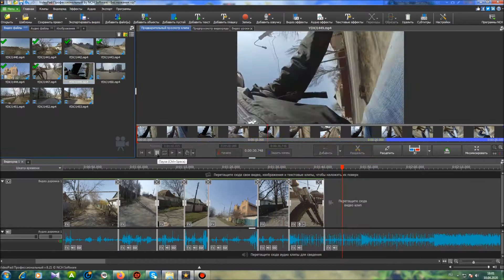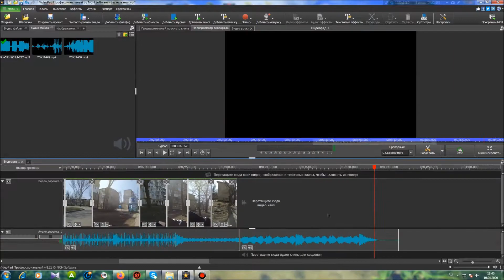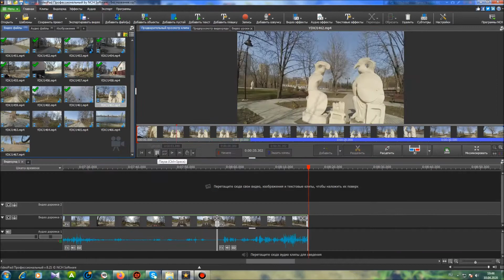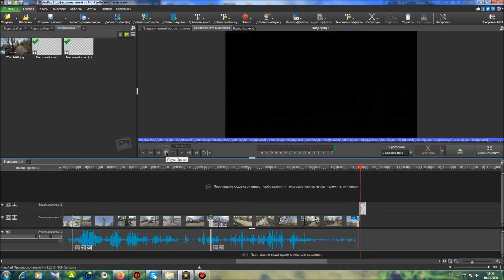Видеоредактор Video Pad Создание видео